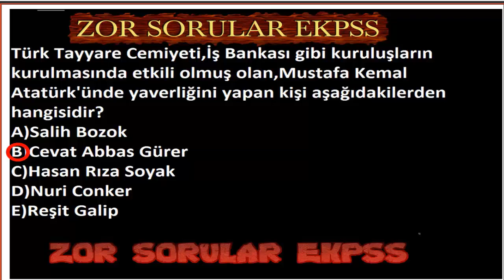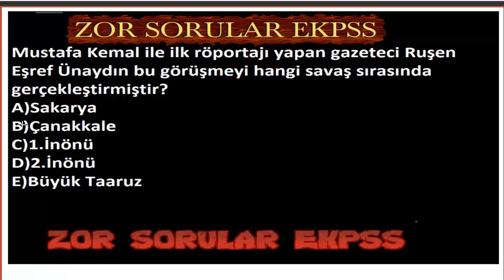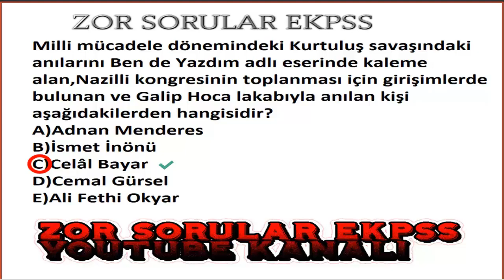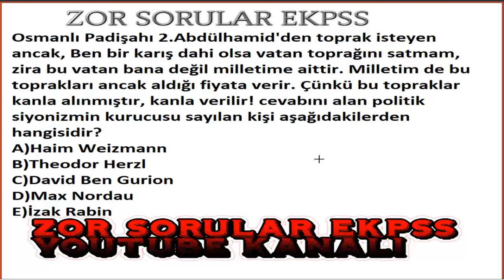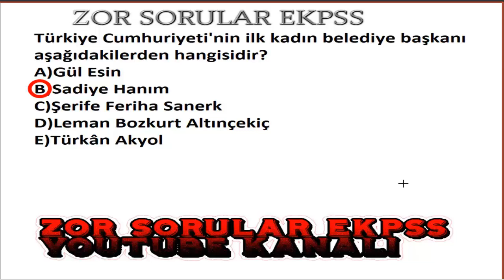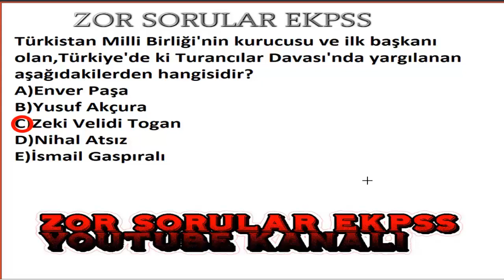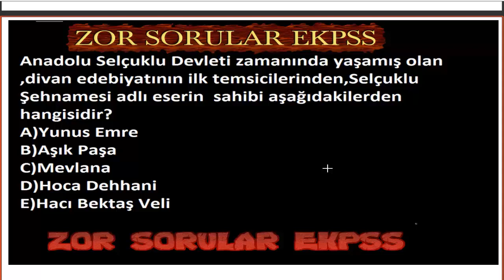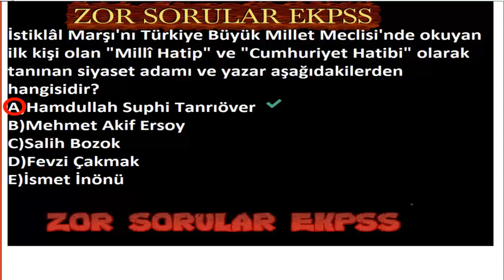KPSS 2021 KPSS 2022 EKPSS 2022 TARİH ÇIKMASI BEKLENEN SORULAR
TARİH VEYA GÜNCEL BİLGİLER OLARAK KARŞINIZA ÇIKABİLECEK SORULAR
TARİH GENEL KÜLTÜR GÜNCEL BİLGİLER 2021 KPSS 2022 KPSS